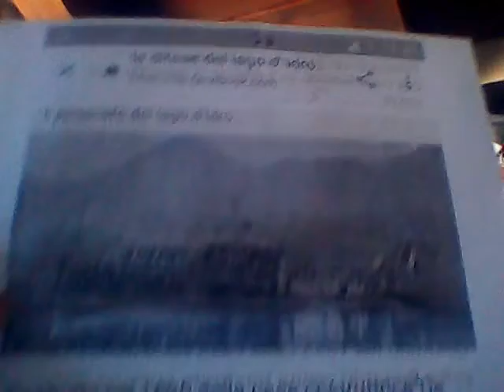Battello Italia primo battello "Italia" del lago d'idro la grande guerra valsabbia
Il battello Italia primo battello del Lago d'idro 1915 breve storia.
Spiegata dal Alpino Dolcetti Sirio.
Le difese del lago d'idro durante la grande guerra valsabbia